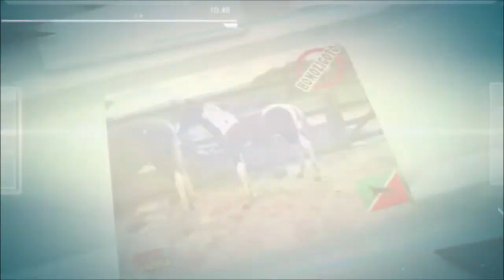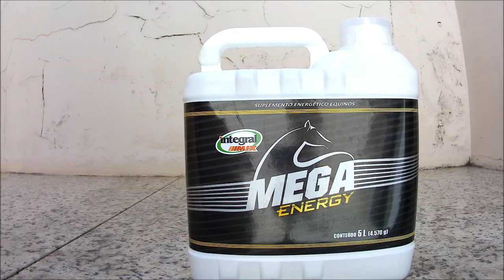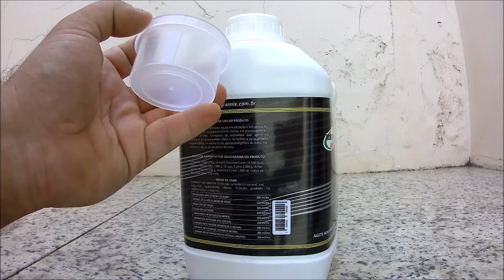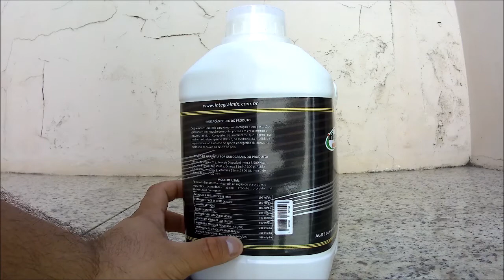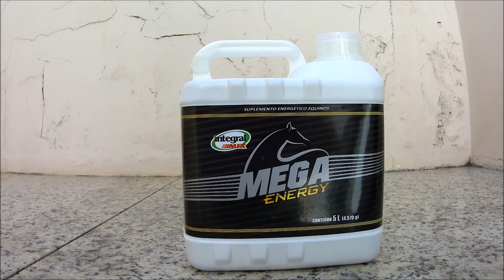Informações sobre o Mega Energy da Integral Mix.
Ta ai galera mais uma super dica para vocês sobre medicamento para suplementar os animais, dessa vez estaremos falando do  Mega Energy da Integral Mix.
Obrigado a todos pelo apoio, fiquem com Deus e até o próximo vídeo, TMJ!